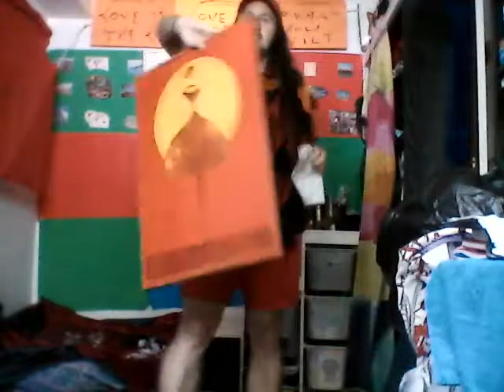Workout With Dragon ; Special Full Moon General War Integrated Total Body Training System (180th)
Tell the Leaders of The Free World DRAGON ZERO's message : Drop Down and Give DRAGON 13 pushups, with LOVE & for WORLD PEACE.

May you be blessed 3 Fold For All The Financial Love that you do Send.

Eye born Adrian H Dragan Died during COVID ! Am Rebirthing as Adrian Hannah Dragon Founder of the Dancing Goddess & Dragon Empire :

Allies & Armies Eye Love You ! May In My Name Adrian Hannah Dragan Be Blessed with millions of kisses, loves, pushups, joy, marching steps, health, squats, wisdom, hawks, understanding, dance moves, knowledge, laughs, strength

Eye Declare Revolution For the Missions, Visions & Philosophies of The Dancing Goddess & Dragon Empire :

THE DRAGON EMPIRE :World Peace And Justice For All By Securing Food, Housing and Transport For All Citizens, Allies & Supporters of The Dragon Empire by a Public Private Partnership and the creation of the International Citizen Integrated Social Security Force *( aka The Dragon Army )* in order to secure the aforementioned 3 elements of Civilization *(ie: Food, Housing &Transport )* Calling on All Willingly Loving Citizens, private & public security forces, institutions & organizations, armies both local, regional & international to join.

DANCING GODDESS EMPIRE : World Peace, Love & Environmental, Generational & Gender Justice by the creation of an International Integrated Dancing Sports League *( aka Dancing Goddess Army ;0)*. The League Will organize ALL GENDER AND AGES INCLUSIVE Global Dance Events in order to compensate the artists dancers & TO MASS FINANCE SOLAR, HYDRO, WIND and Alternative Energy Sources, Clean the Oceans & Finance Public Transport.To that , balancing, harmonizing  & brining equilibrium to the Patriarchal sports leagues that currently exist & make way more money than any women's sports league. This is Priestess Hannah of The Forgotten Goddess Holy Message : In the Name of the Priestesses Burned At The stake in the Name of The Rabbi Jesus of Nazareth and chased away from the Temples Of THE GREAT GODDESS  by bearded fools, fear ridden as&**les & hate filled demons EYE ORDER THE NFL, NHL, NBA,MLB & European Soccer Leagues to give no less than HALF OF THEIR FINANCES to FINANCE & JUMP START the Aforementioned Holy, Sacred & Divine WORK. If not, My Priestesses WE NEED TO LOCK THEIR C$$$Z until they DO ;0)

The PHOENIX PEOPLES PARTY : Is The Anti-War, Anti-Poverty, Anti-Racism, PRO LOVE UNIVERSAL REVOLUTIONARY CENTRIST PARTY. It's the Political Party to support, establish & institutionalize the missions, visions & philosophies of the Dancing Goddess & Dragon Empire ! It is also the Financial Arm of the the Dragon & Dancing Goddess Empire missions, visions & philosophies by the Creation of A Global Central Bank and Universal Unit Of Exchange.

A Fourth Dimension TO THAT TRINITY : Establishing the Royal Peoples Mount to HOLD 37 hours, 49 minutes & 42 seconds *( ALMOST 38 HOURS ;0)  DANCING GODDESS, PHOENIX AND DRAGON EMPIRE SHABBATS!  These Mass Parties WILL be For The Recreation, Rejuvenation and Pleasure of the Dancing Goddess, Phoenix & Dragon Youth *( for all )* From Mount Royal in Hawk Island aka Montreal throughout All The Dancing Goddess & Dragon Empire starting at Midnight Friday, the 37 Hour *( almost 38 ;0) Shabbats Will be Rave Like Events with Music Of All Genres *(hour location) Food served, recreational drugs provided *(risk info,& knowledge)* massage areas with lotions, free love areas, art areas, nap areas, relaxing/pleasure areas.

 Bring the food, Will Cook, Bring the Lotion WILL Massage, Bring the MusiK Will Dance, Bring The Wine, Will Serve, Bring the Love You Will be Loved, Bless & Will Bless